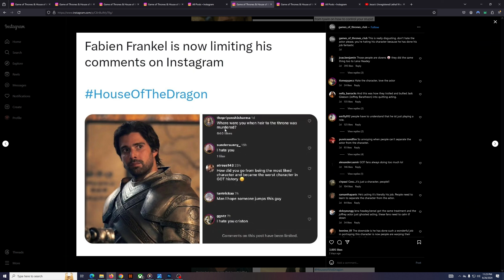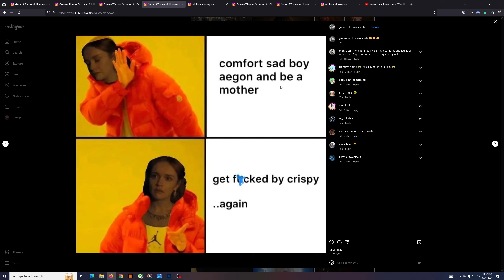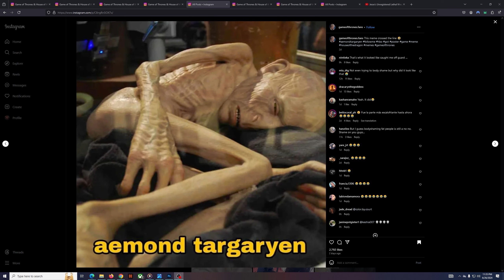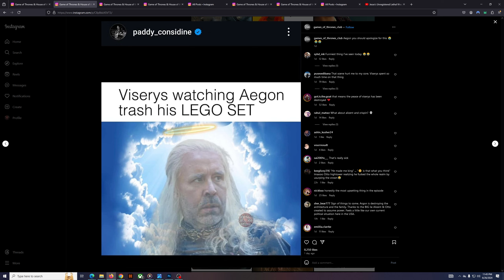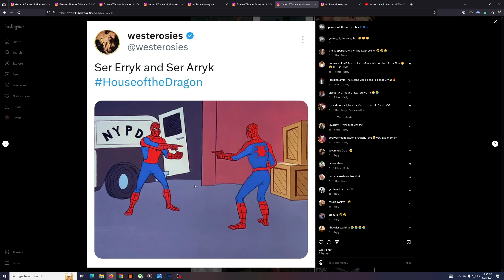House of the Dragon Season 2 Episode 2 Breakdown: Top 5 Moments | Breakfast with Tedflix - Ep 4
Welcome back to Breakfast with Tedflix! Today, we're breaking down House of the Dragon Season 2 Episode 2, "Rhaenyra The Cruel", and ranking the Top 5 Best Moments of the episode plus looking at the funniest memes and comments!

Audio Only Versions of the Podcast are on Spotify and Apple Podcasts!